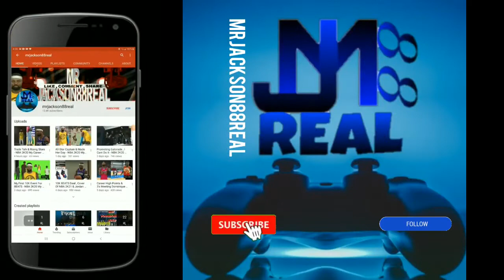NBA 2k14 TBT - Talking Business With My Agent ft. Too Many Dunks